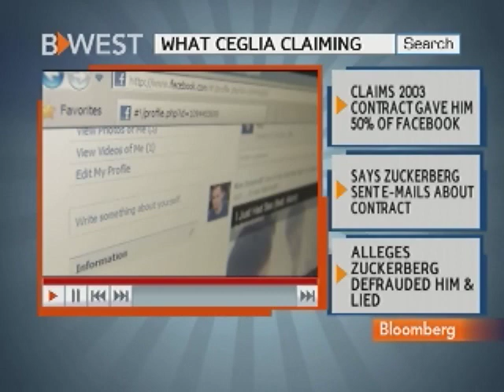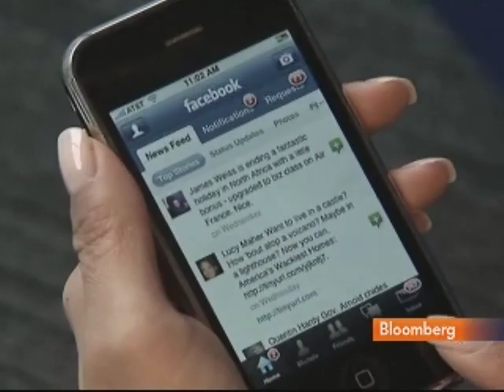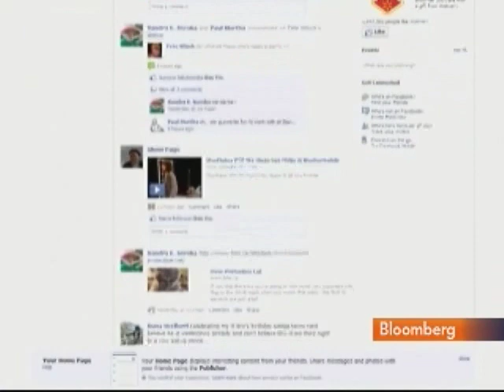Smith Sees Google Employees Seeking Jobs at Facebook: Video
April 13 (Bloomberg) -- Justin Smith, founder of Inside Facebook, talks about Paul Ceglia's claim that a 2003 contract gave him 50 percent of Facebook Inc., and the outlook for Google Inc. employees seeking jobs at Facebook as the company grows.
     He speaks with Emily Chang on Bloomberg Television's "Bloomberg West." (Source: Bloomberg)